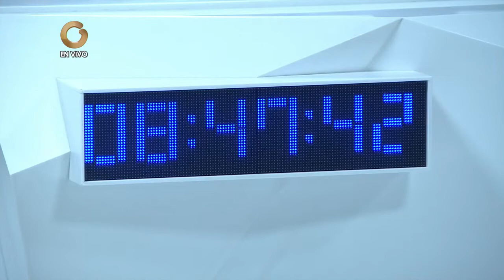El Solidario | Denuncia Solidaria | Hoy Martes 20 de Septiembre de 2022